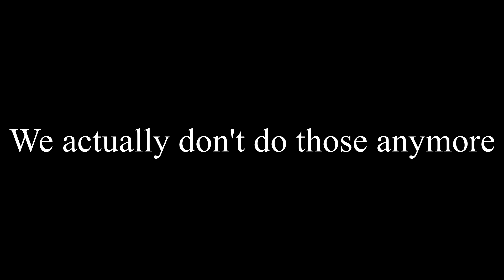Titan Souls | Shrooms and Planterra | #9